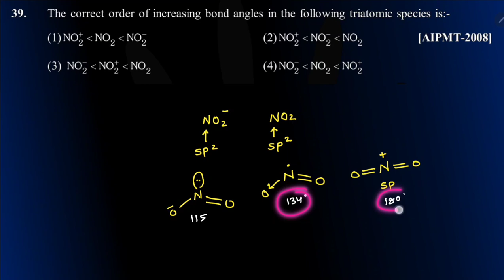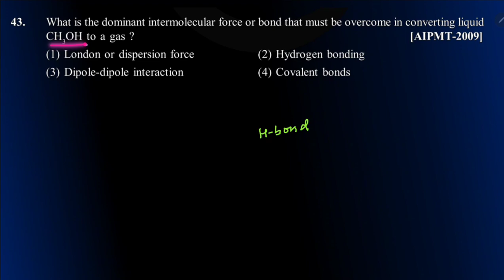DAY-05 NEET DIRECT CHEMICAL BONDING PART -02